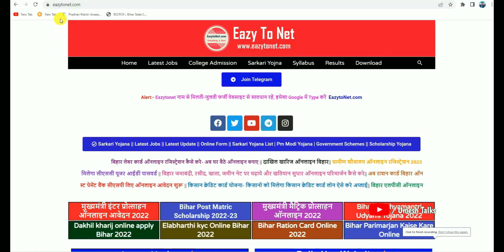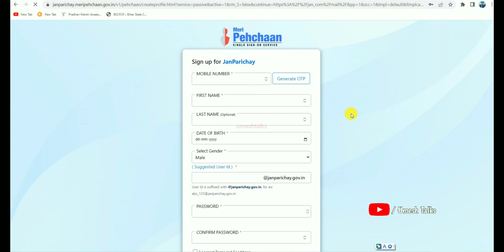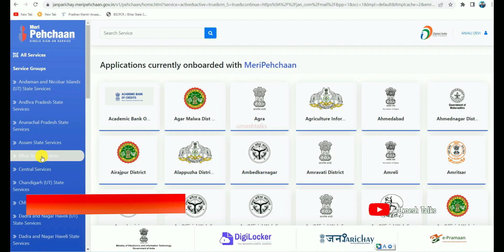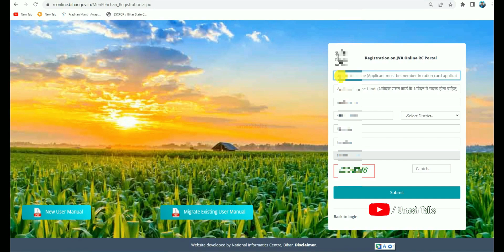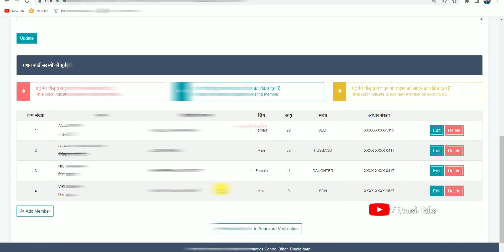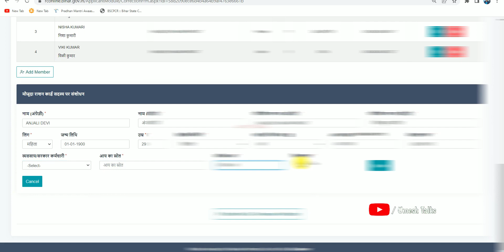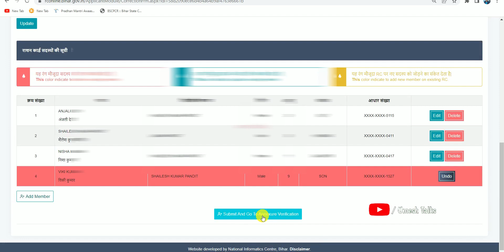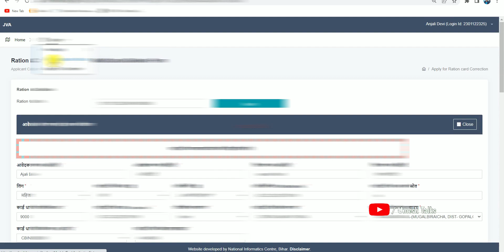Bihar Ration Card Sudhar Online Kaise Kare| Ration Card Correction Online| Ration Card Update Online